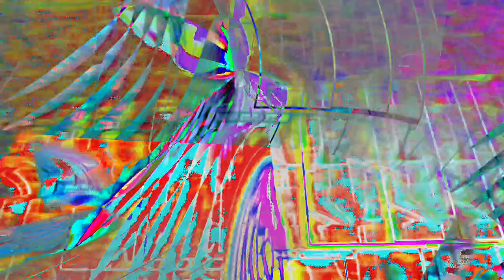[EPILEPSY WARNING] Movie 24 02 07 03h00m41s